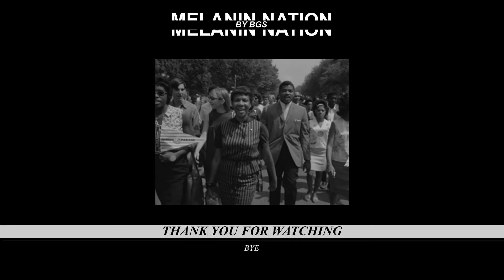VLAD CALL RIHANNA A BABYMAMA.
THIS CULTURE VULTURE THAT BLACK MALE RAPPERS HAVE MADE A MILLIONAIRE IS SHADING RIHANNA, AS IF HER UNDERSTANDS PER POSTION AS A WOMAN AND BILLIONAIRE.
THIS DUDE GOT A FOOL TO AGREE AND SAY WHAT HER REALLY WANTED TO SAY ABOUT RIRI!